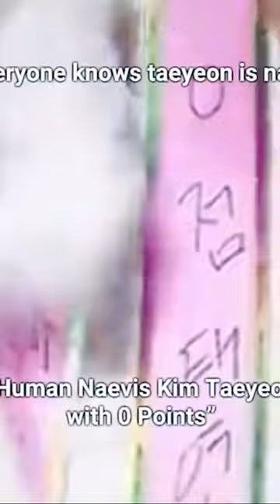Everyone knows that Taeyeon is Naevis But Winter😭